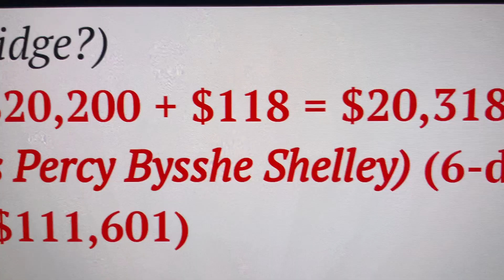JEOPARDY ALL-NEW LIVE RESULT TODAY—DREW BASILE WINS 6 STRAIGHT IN RUNAWAY—WED JUNE 26,2024–INFO👇😳🏆👍💰